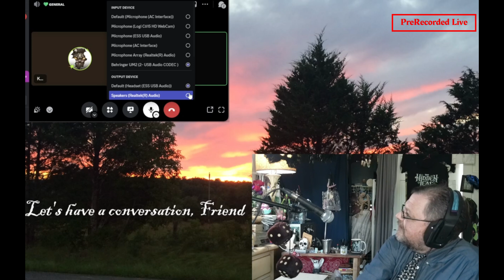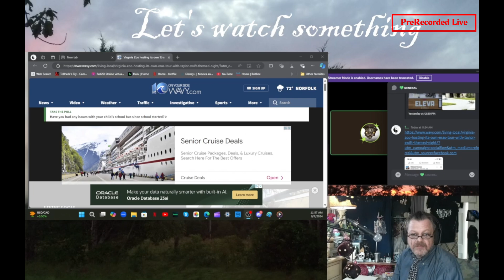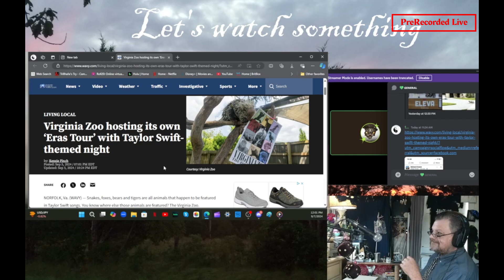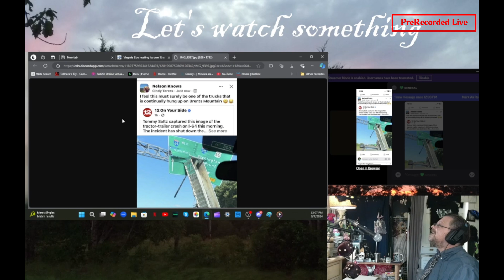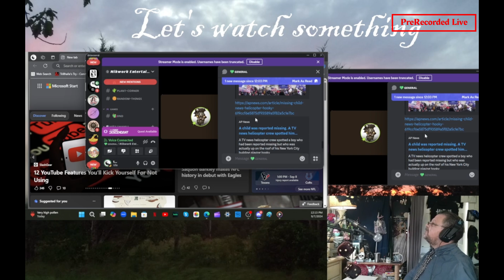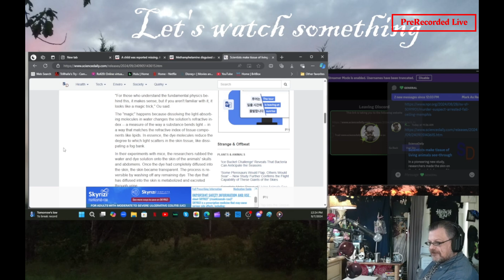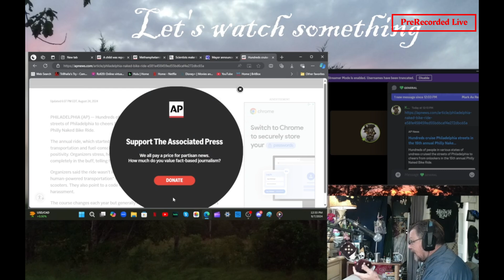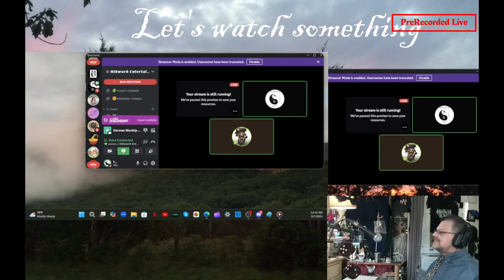SEPmp Gen Chaos Ep 17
You can check out some of our favorite people’s merch stores (or projects) below

You can also join us over on Discord, where you can find links to the stories used in this video
and engage with our growing community

We would like to shout out some dear Friends (here, there and everywhere) Please check out their merch stores and stop by their channels to see what's going on!

On Twitch: Jeffy Millimeter, Deeeeangala, Whozthatgirl (merch Send Noodlz, Moozies, Dassin__ (merch Busy Bell, Meta Morpheous, Akika Kalde (merch Sleepy Scrubs, Eeveesomething, Kiewi007, Bex Bexy, Baby Groot, Shende20, Ghoulish Cutie, DJ Lockpique (merch and the whole No Pants Sunday Raid Train. MastaRasta420, Retrofuturenow (merch Dj Loomy242, Dj Jadzia_Decks and the amazing Wazabii!!!

On YouTube: Our Friends the talented music producers, Pan’s Delight and Paula Haunt, as well as Alec Writes (a visual artist and writer Mango Pudding on WattPad who has started their Detroit Become Human playthrough on YouTube, Lucy2001 who is a talented young actress from off the coast of Scotland, and Jawn Lewis a video essayist and dropper of truth with a brilliant and sly sense of humor.

Friends on other platforms:
Starting with our dear dear Friend Oshay, of Oshay’s Beautiful Things. Go check out all, well most, of her beautiful things over there at Oshay’s Beautiful Things Home | Oshays Beautiful Things, North Yorkshire’s own Jennifer Westen, artist extraordinary and dear friend, and Brian Fritz @FritzFishing on Tik-Tok

You can also join us over on Discord, where you can find links to the stories used in this or previous videos and engage with our growing community

Nikwork Entertainment
Nester Ind